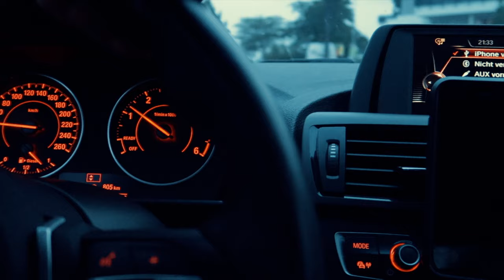Das beste Sixpack in 24 Stunden - Wie ich den Bauch in Form bringe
Ich habe noch einen Tag zeit bis zum Finale bis der Bauch in Form sein muss. Wie ich das ganze mache seht ihr in diesem Video

►►►    Upload Tage:

►►►    Dienstag
►►►    Donnerstag
►►►    Sonntag

Mein Equipment:

Main Camera: Sony a6500
Sek. Camera:  Canon G7X ii
Objektive:  Sony 18 - 105 F4, Sigma 30 mm 1.4, Sigma 16 mm 1.4
Drohne: Mavic Air
Gimbal: Feiyutech AK2000
Mic: Rode Video Mic, Rode Lavalier Mic